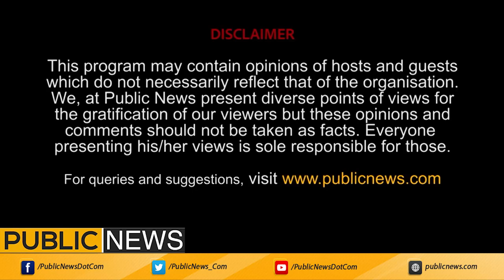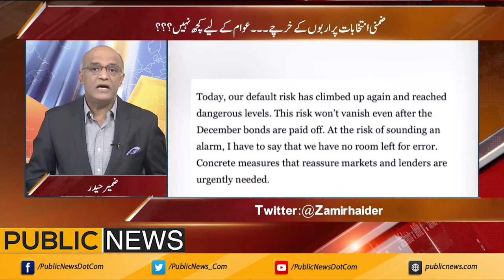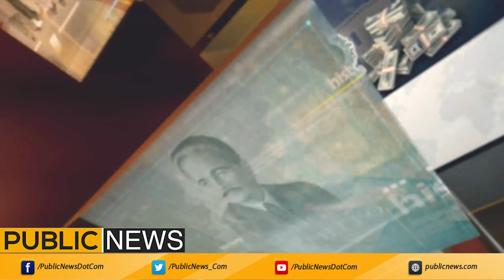Public Pulse With Zamir Haider | Dr Farrukh Saleem | Dr Salman Shah | 01 December 2022 | Public News